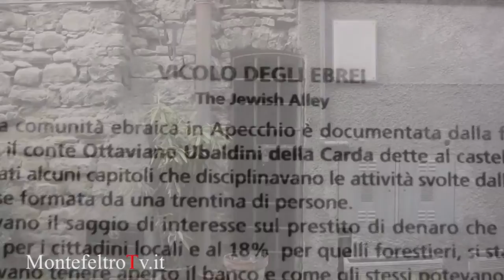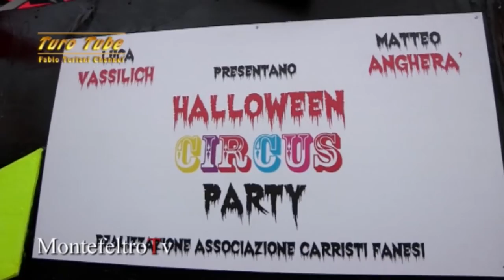Magazine n1 16/02/2015 Febbraio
Montefeltro Tv News, appuntamento bisettimanale web e tv (RTM canale 18) disponibile sulle nostre pagine
Buona visione.